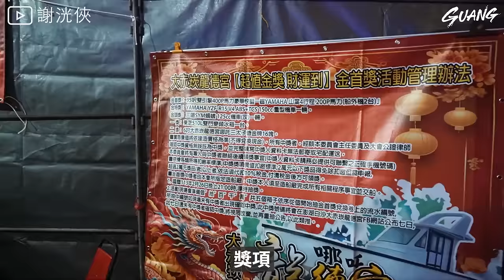從來沒看過！整海都是這個....到底是什麼東西？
【🐟澎湖漁洸部落】
【🐟推薦電商】
【謝洸俠x尼德釣具】
【🐟推薦產品】
【鯛魚燒限定款福袋】
【🐟本集使用裝備】
Daiwa Emeraldas X 86M-S
SHIMANO 23 Vanqash C3000SDHHG
Amika 暴力猿 0.8號 碳纖維前導線2接6號
【🐟敘述】
最後有查到此生物應該是＂火體蟲＂